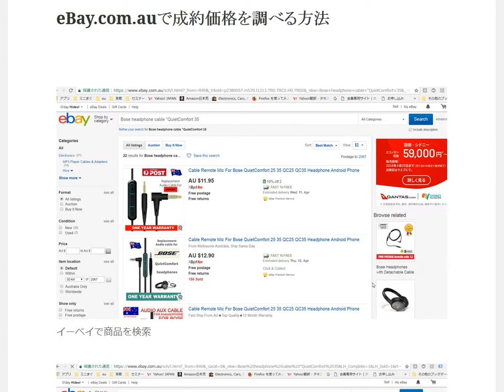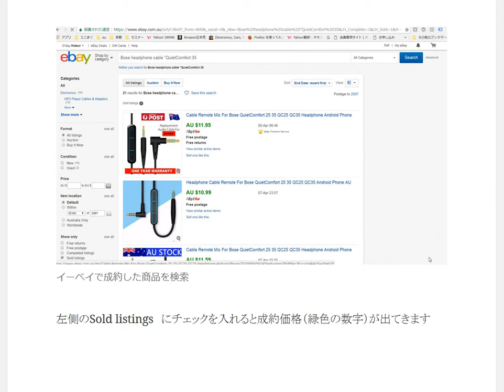イーベイを使ってオーストラリアで高く売れている商品を調べる方法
eBay.com.au成約価格がわかる方法

1日10分で月10万円を稼ぐ! Amazon輸出ビジネスがわかる本　出版社:ソシム (2013/11/22)